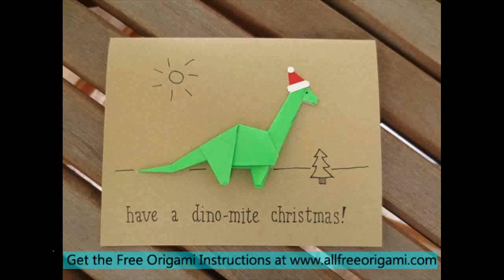origami dinosaur easy but cool